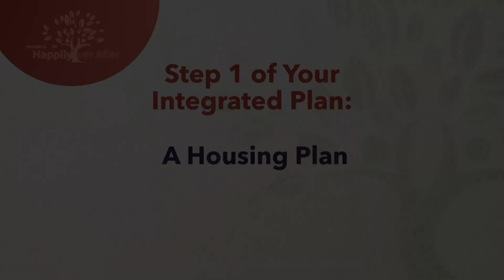Will Your Plan for Housing in Retirement Land You in a Nursing Home?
Elder law attorney, retirement planning visionary, and bestselling author Rajiv Nagaich explains why most American retirees plan for housing in a way that increases their chances of being forced into institutional care after a health crisis.